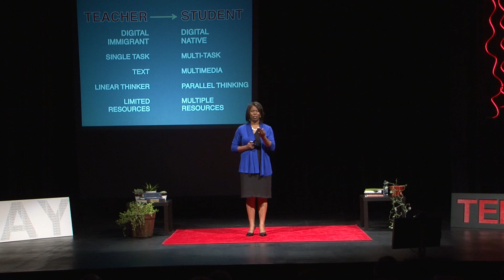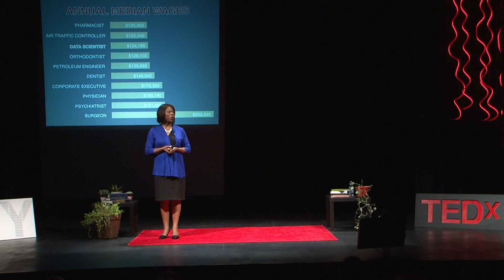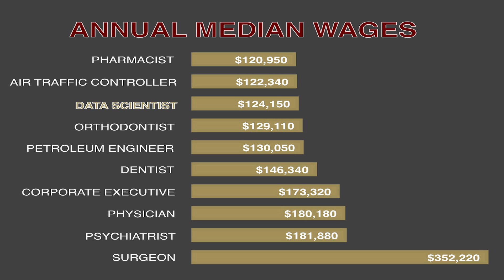Why the digital natives are restless | Tiffany Jackson | TEDxULM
The students of today, the so-called digital natives, have a great understanding of technology and how to use it, but some would argue technology is hindering their education. Mrs. Jackson wants to embrace this feature and calls for a more directed incorporation of technology for our young students.

Tiffany Jackson is a certified educational administrator & staff developer with nearly 20 years of classroom experience that ranges from early childhood to higher education. She holds a BA in Early Childhood Education from Northeast Louisiana University and an MS in Educational Leadership from Western Governors University. Jackson describes herself as an "eduvator," or "educational innovator" that loves the challenge of problem solving. She values the capacity of technology & the arts to encourage higher order thinking & develop 21st century skills within today's youth. Currently, Jackson is the Project Director & Coordinator for the TEACH Project grant at ULM & has formed a partnership with two community agencies to create summer STEM camps, that serve over 100 K-12 grade students from underrepresented populations. Her efforts have been acknowledged by Generation Ready as she received their "Best Practices- Excellence in Education- Award."